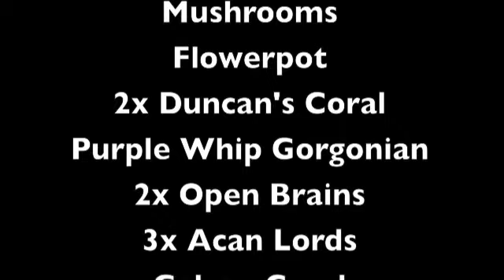90g Reef Tank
Music= Mustang Randy, a LedFalken Product
Don't let the ass smack you on the door.